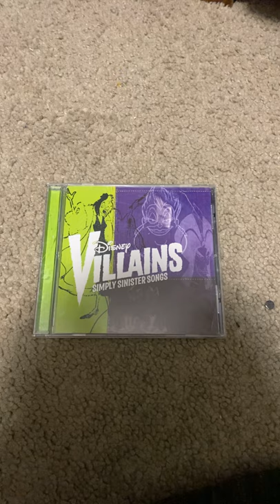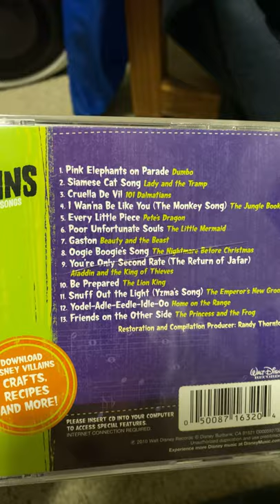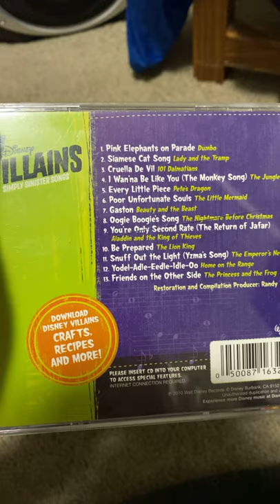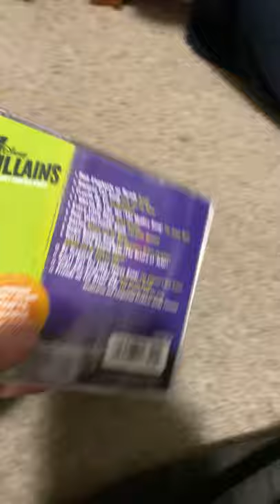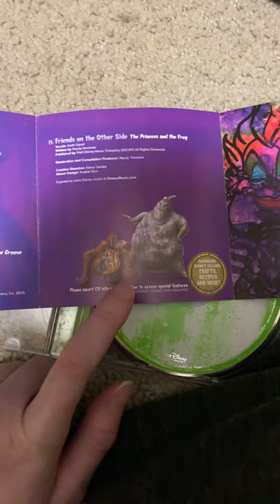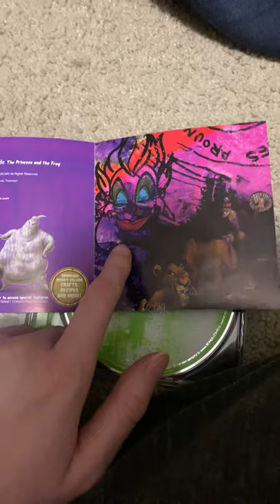Disney Album Review: Disney Villains Simply Sinister Songs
A Disney Villain album released on August 24, 2010.